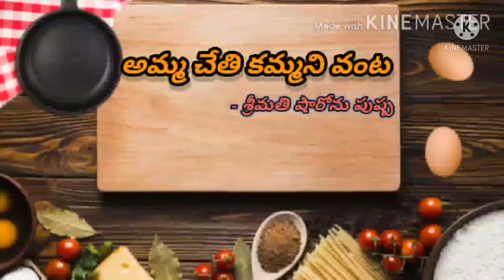కోడి గుడ్డు పొరుటు / Egg Burji / Kodi Guddu Porutu....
Recipe by A Sharon Pushpa ( Aruna).